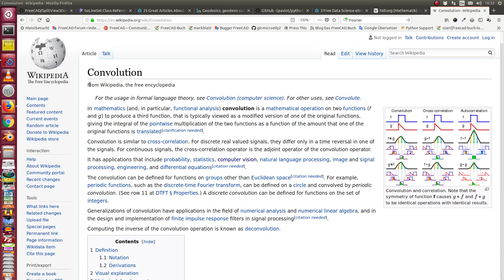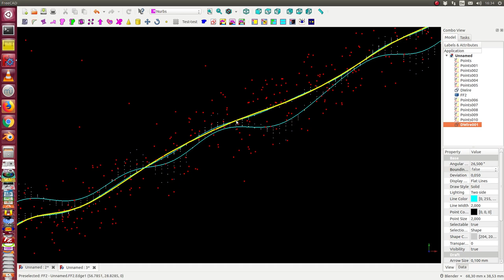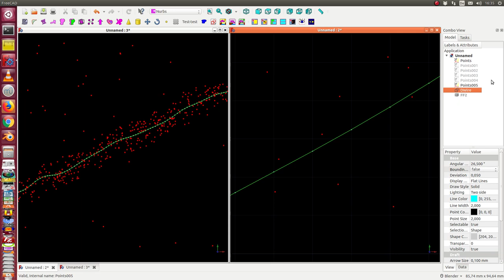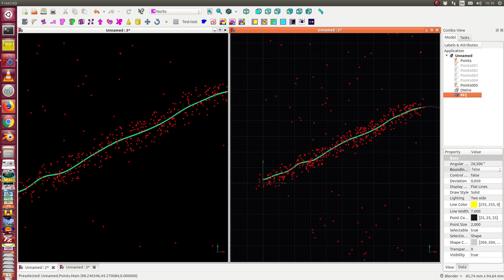convolution and outliner detection